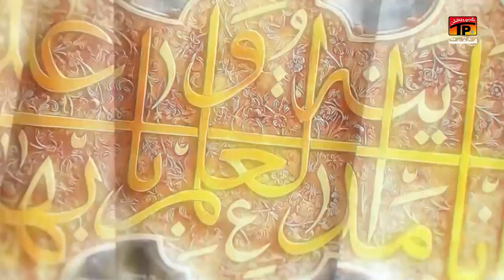Rutba Hai Ucha Mere Peer Ali Da | Imran Ghulam Ali | TP Manqabat